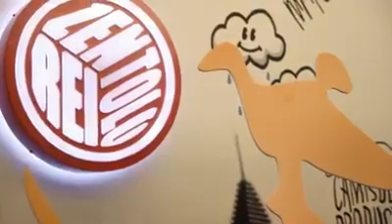DE VACAS na presentación do Festival de Cans 2016.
Presentación da canción oficial do Festival de Cans 2016.